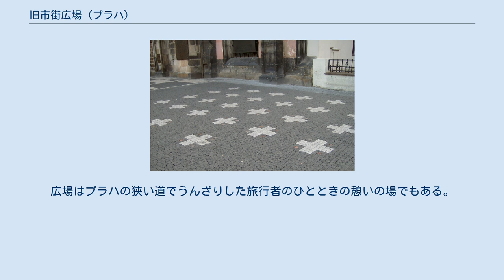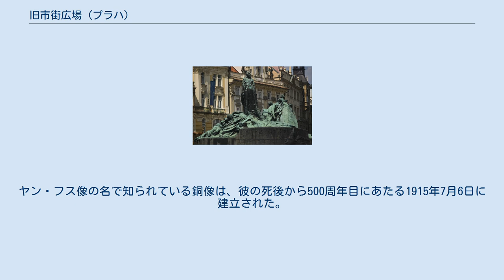旧市街広場 (プラハ)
白山の戦いの後、処刑された反乱軍の指導者27名を追悼するため広場の上に刻みこまれた27本の十字架 赤色が旧市街広場、青色はヴァーツラフ広場、緑色はカレル橋 旧市街広場 (きゅうしがいひろば、チェコ語: Staroměstské náměstí) は、チェコ共和国のプラハ旧市街にある歴史的に由緒ある広場のことである。
 プラハ旧市街広場はヴァーツラフ広場とカレル橋の間にあり、多くの場合、夏には観光客でたいへんなにぎわいをみせる。
ゴシック様式のティーン教会とバロック様式の聖ミクラーシュ教会を含む様々な建築様式を見ることができる。
広場はプラハの狭い道でうんざりした旅行者のひとときの憩いの場でもある。
旧市庁舎の塔から旧市街に軒を連ねたショップの全景を見渡せ、また、観光客は多くの教会に囲まれた中で広場にある天文時計を容易に見つけることができる。
 ヤン・フス像 広場の中心には、自らにおける信念のためドイツのコンスタンツで火あぶりの刑に処せられた宗教改革者ヤン・フスの銅像がある。
ヤン・フス像の名で知られている銅像は、彼の死後から500周年目にあたる1915年7月6日に建立された。
 旧市街広場